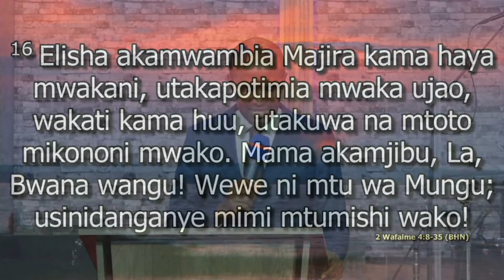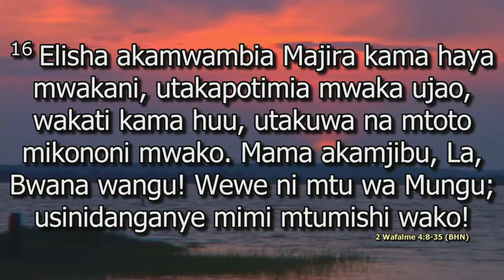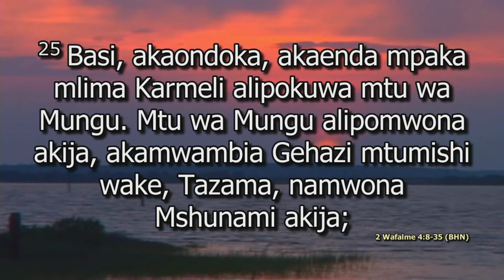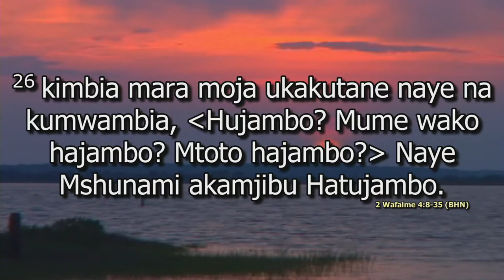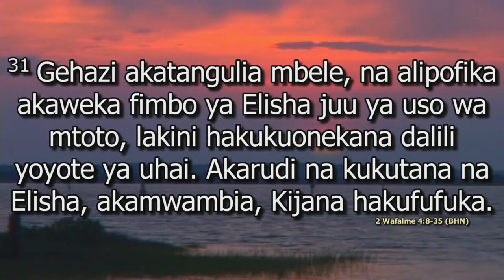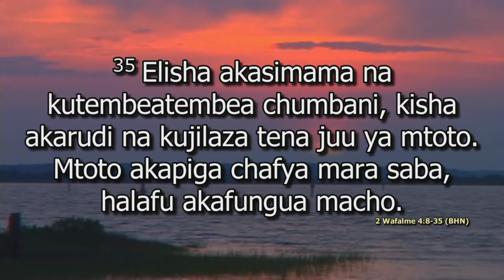Kuishi Kishujaa | Pst. Zachary Muriithi | DCIKZ